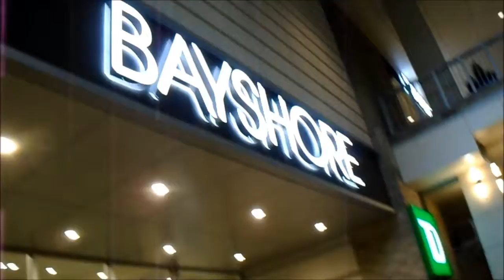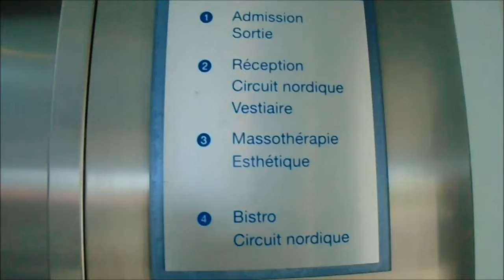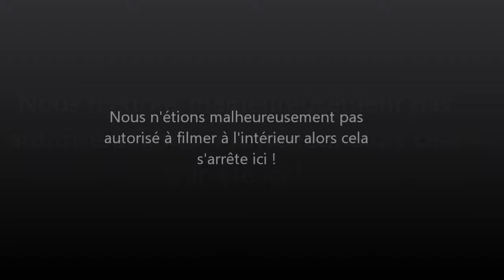Vlog Spa day and Ottawa Road trip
salut mes divas! J espèré que vous allez toutes très bien me revoici pour une toute nouvelle vidéo vlog histoire de vous montrer que je suis toujours en vie hahaha ! j' espère que vous allez apprécier la vidéo et surtout n'oubliez pas d'aimer de partager mais surtout ABONNEZ-VOUS c'est gratuit !